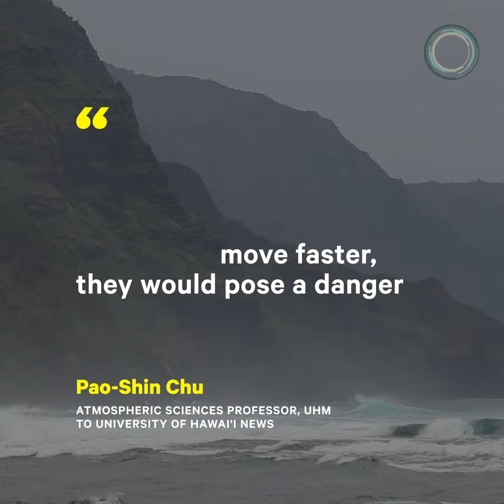Why Tropical Storms Are Getting Stronger and Moving Faster | NowThis Earth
This year's hurricane season in the North Atlantic was the strongest on record. Here's why big storms are occurring more frequently and moving faster.

Researchers at the University of Hawai'i at Mānoa found that between 1982 and 2017, the speed at which tropical cyclones move increased. They also found that the storms increased in frequency.

Storms have also moved closer to the poles, a change researchers attribute to a mix of natural and human-induced factors, including climate change.

As of December 1, there have been 30 named storms in the Atlantic Ocean in 2020.